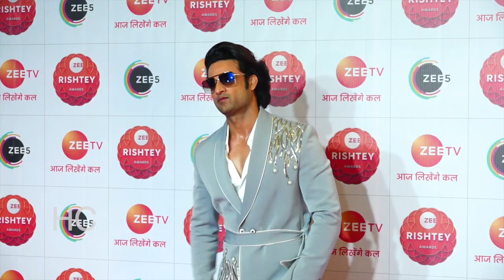Zee Rishtey Awards 2021 Full Show | Zee TV Awards 2021 | Nomination Party